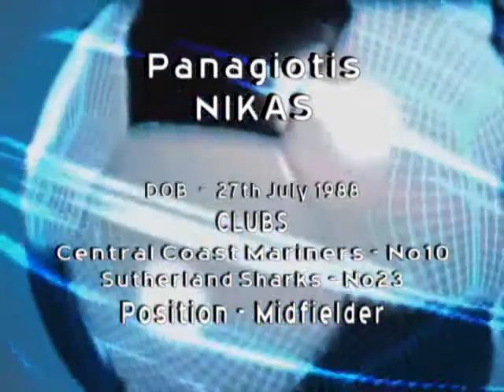Panny Nikas Highlights 2010 Part2.wmv